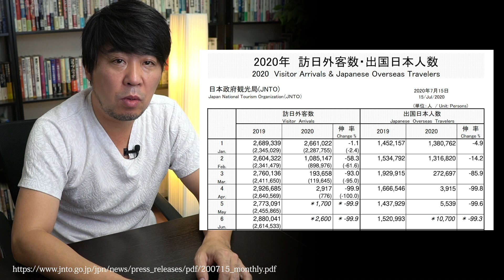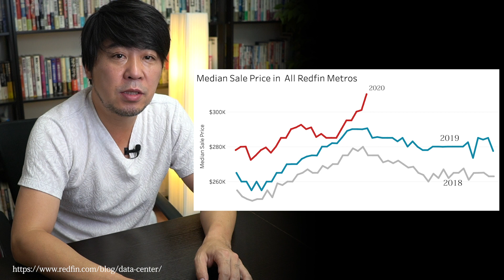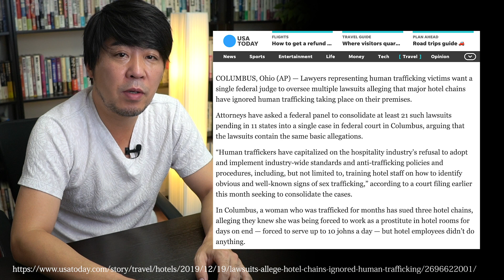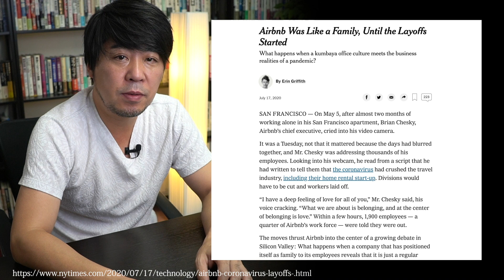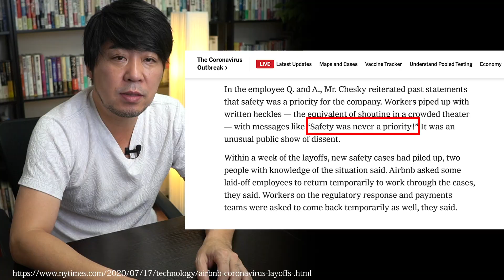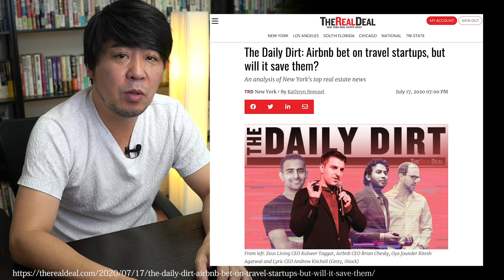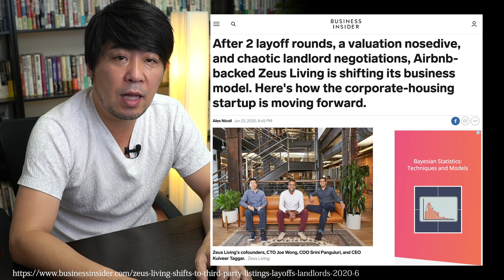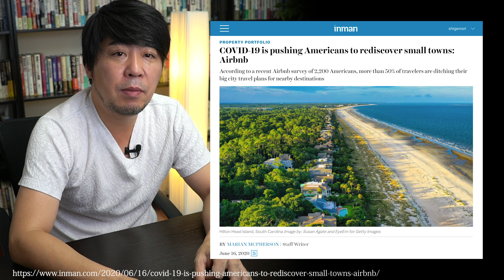新型コロナによって窮地に追い込まれたAirbnbの現状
全従業員の２５％にあたる１９００人の解雇を決断したAirbnb。時価総額310億ドルの評価で2020年のIPOに向けて準備を進めていた同社が被ったパンデミック被害。これまで投資してきたスタートアップ企業も軒並み業績悪化の中、Airbnbが生き残っていくための選択とは。アメリカでの最新動向をお伝えします。

☆不動産テックコンサルティングのご相談はこちら☆

不動産テック最新ツール

不動産投資セミナー